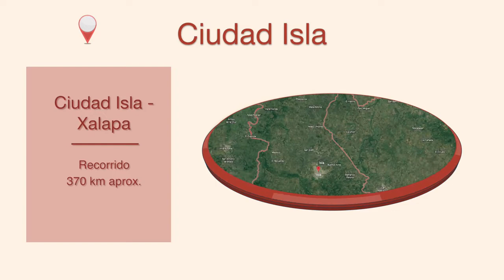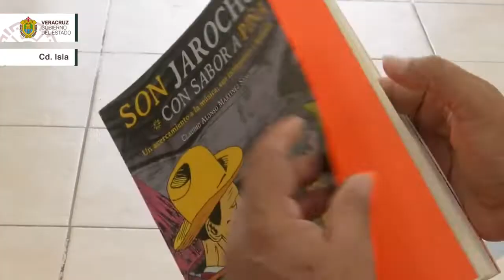Ciudad Isla II, ven a vivirlo y disfrutarlo